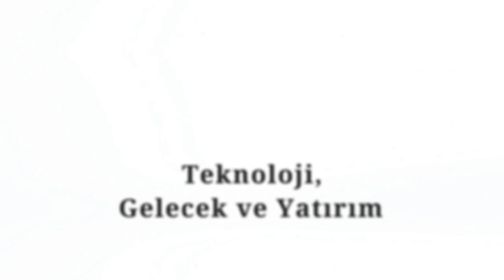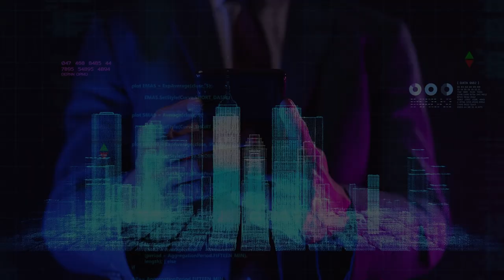Metaverse Hangi İş Fırsatlarını Sunuyor?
Bize Ulaşmak İsterseniz...